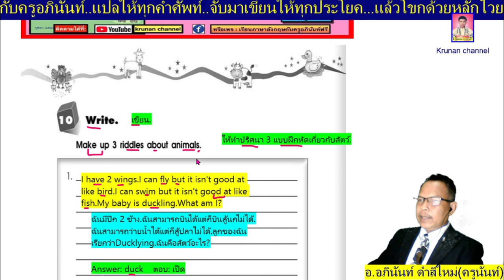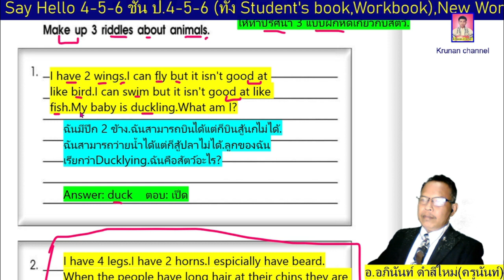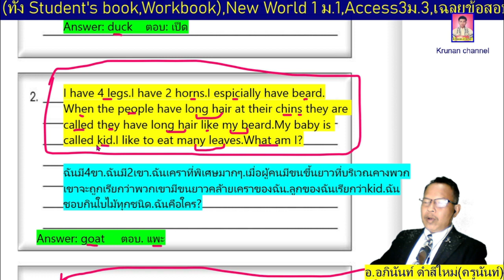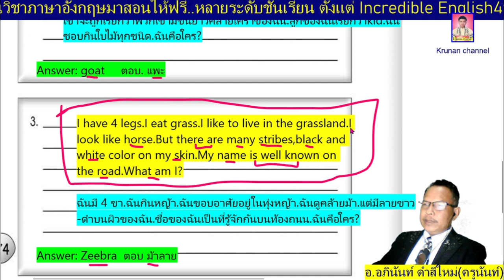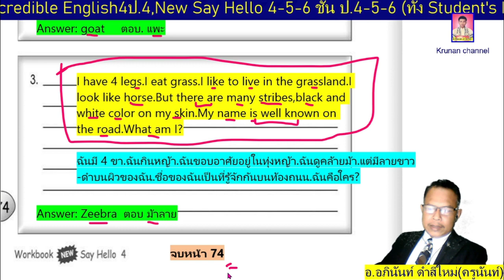ภาษาอังกฤษป.4 New Say Hello4 หน้า74 ( Workbook )